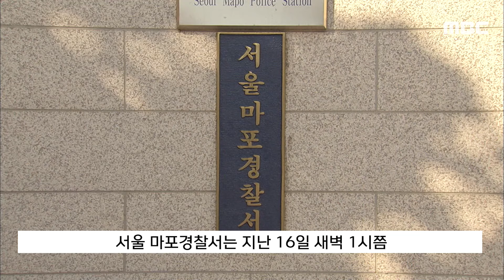[오늘 이 뉴스] 차량 뒤집힌 아찔한 만취운전..잡고봤더니 '현직 검사' (2024.02.22/MBC뉴스)